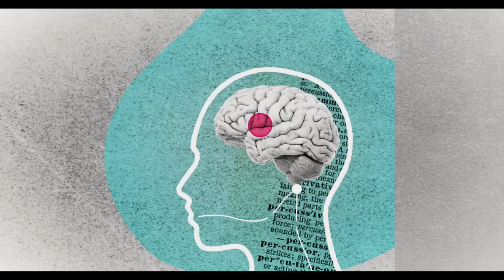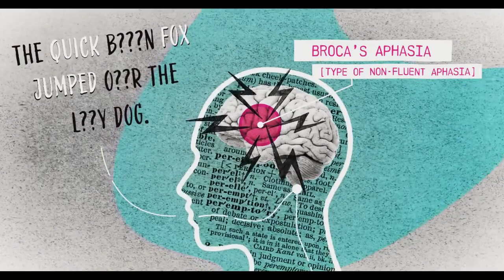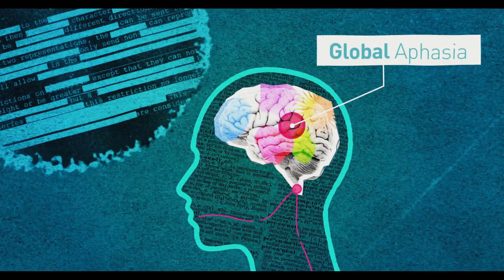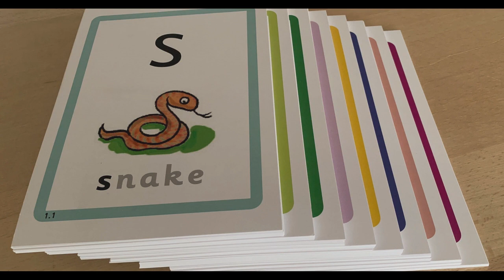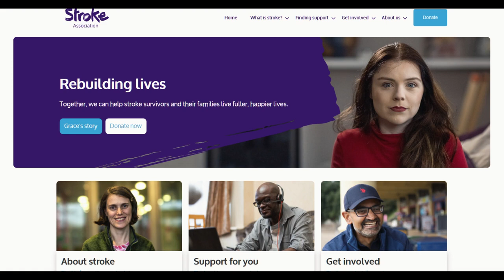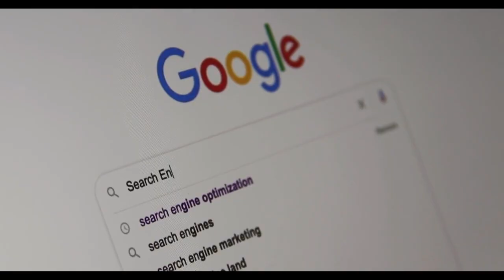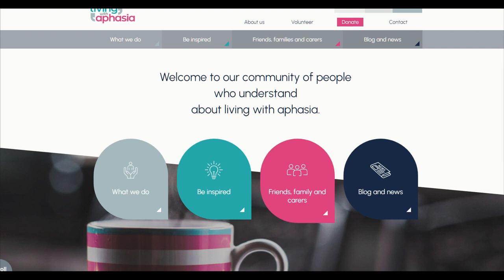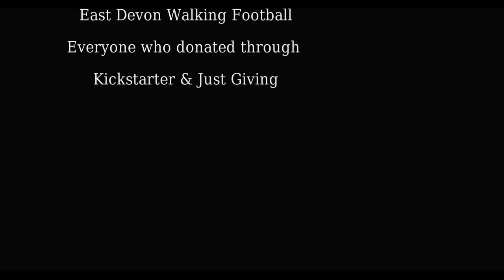On the tip of my tongue - Documentary about Aphasia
WHY THIS DOCUMENTARY?
This story is about a devastating condition called Aphasia. 84.5% of people have never heard the term “Aphasia.” Yet, all sufferers has had their lives immeasurably changed. Two thirds of stroke victims of all ages have Aphasia.

THE AIM OF THE FILM
Shine a light on Aphasia this a hidden disability that is a devastating condition.

- Highlight the lack of support once the rehabilitation is over

-  Show how charities and the families cope with the long-term effects

- How young people with Aphasia deal with it in surprising ways

WHAT IS APHASIA?
Aphasia is an impairment of language, affecting the production or comprehension of speech and the ability to read or write.

Aphasia is always due to injury to the brain – most commonly from a stroke, particularly in older individuals. But brain injuries resulting in Aphasia may also arise from head trauma, from brain tumours, or from infections

There are at least 350,000 people in UK with Aphasia.

THIS FILM WILL HELP
-  Create greater awareness of Aphasia by bringing it to wider audience

-  Build a stronger network of support for families and carers

-  Show how the sufferers can lead productive lives

This film is part-funded by the Tavistock Trust for Aphasia